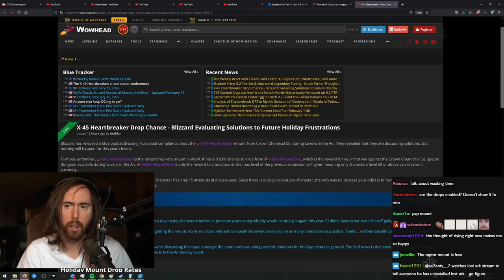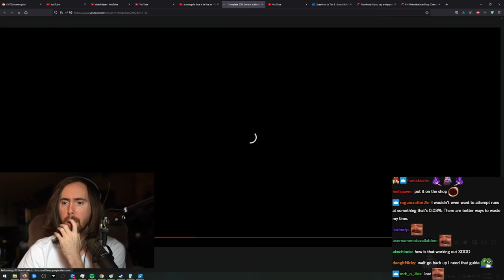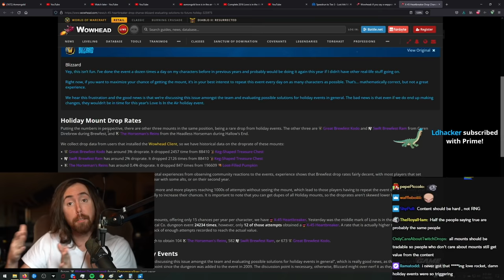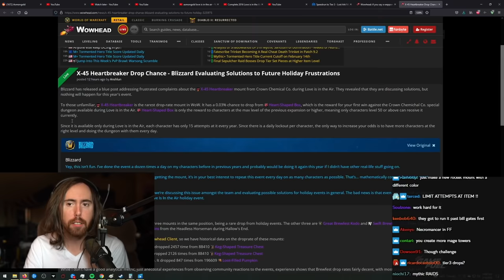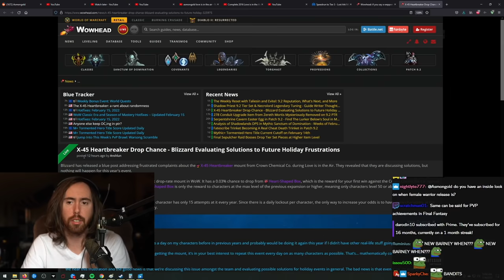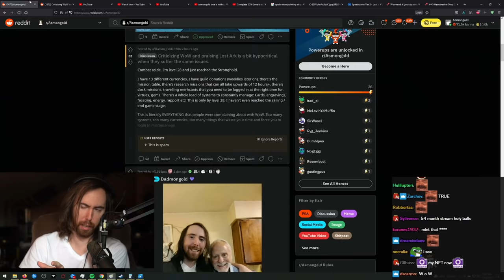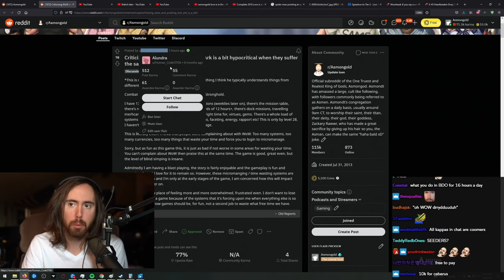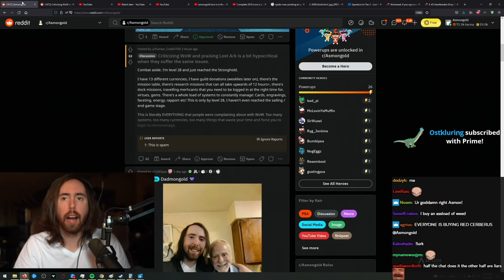Somebody at Blizzard Started Playing WoW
Asmongold checks out some great changes. As it turns out, somebody at the WoW developer team actually plays their own game!

0:00 What Just Happened
2:04 Somebody at Blizzard Plays WoW
6:31 Blizzard, A Fork and An Electrical Outlet
13:07 Criticising WoW, Praising Lost Ark

Stay tuned and subscribe to the official Asmongold YouTube Channel to always be kept up to date about the best Asmongold Highlights, Asmongold Reacts and funniest Asmongold moments from World of Warcraft, Lost Ark, Final Fantasy 14 (FFXIV) and other games played on stream!